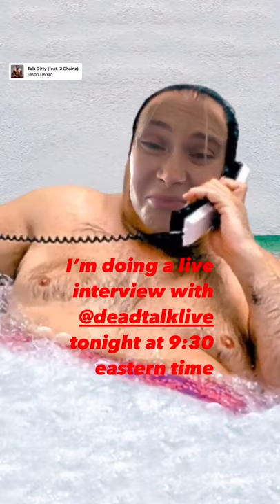Instagram Srories (January 26, 2021)